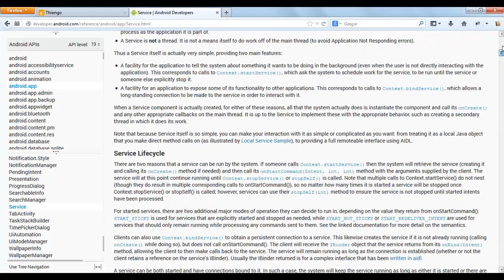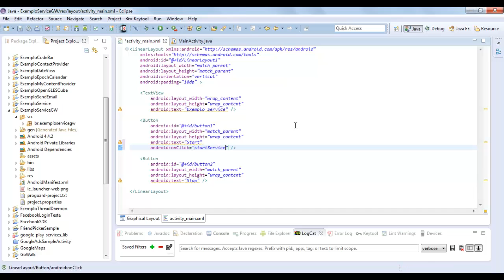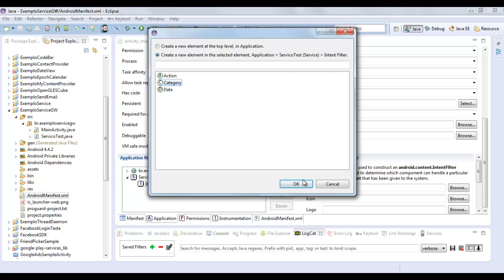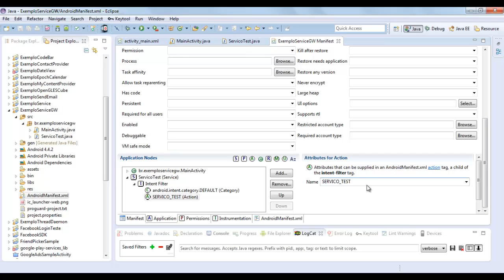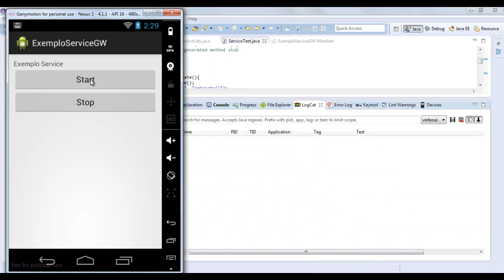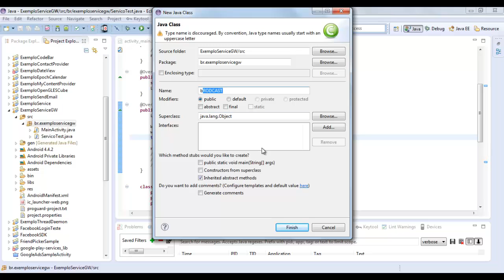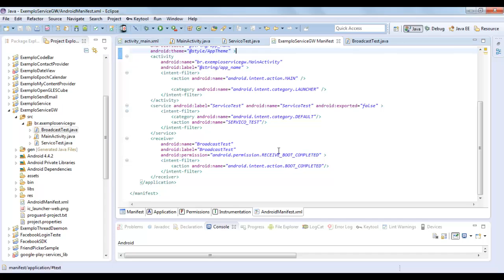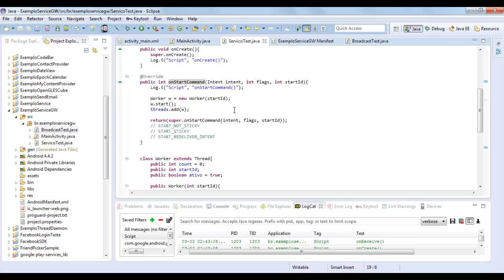Service no Android, Entendendo e Utilizando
Nesse vídeo mostro como utilizar a classe Service do Android para trabalhar processamentos no background e por tempo indeterminado.

Note que nesse primeiro vídeo sobre Service utilizo o método startService() que é comum para aplicações que necessitam de ficar também em processamento no background por tempo indeterminado. O método que pretendo comentar no próximo vídeo é o bindService().

Note que o Service executa não somente no background, na verdade ele executa sem ao menos o usuário ter aberto a aplicação, mostro no vídeo como fazer essa jogada utilizando a classe BroadcastReceiver juntamente com as permissões de BOOT_COMPLETED do Android.

Considero a classe Service uma daquelas que ampliam nosso horizonte na programação, muito importante seu entendimento, pois muito provavelmente se você é ou está se tornando desenvolvedor Android, uma hora terá de utilizá-la, isso se não já a utilizou.

Fique atento quanto ao ciclo de vida do Service, pois como ressalto no vídeo, mesmo fazendo várias chamadas ao Service, esse será instanciado apenas uma vez, porém o método do ciclo de vida onStartCommand() será chamado a cada nova chamada dando inicio a um novo processo dentro do service já em execução... mas enfim, esse texto é longo e o vídeo está melhor explicado.

Abraço.